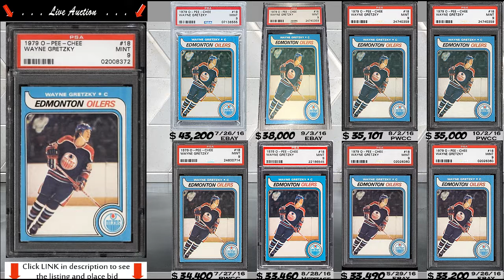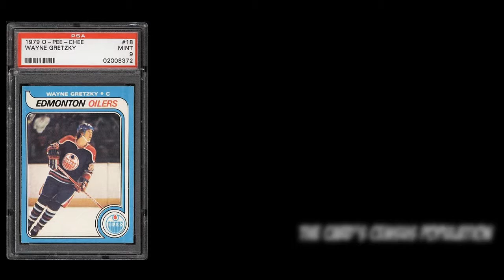1979 Wayne Gretzky OPC rookie card; graded PSA 9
1979 Wayne Gretzky rookie card for sale; graded PSA 9.  PWCC Auctions - ends 2-26 11 PM
Auction investment prep for a 1979 Topps#18 Wayne Gretzky rookie card; a must own for any Wayne Gretzky card collection.

Auction investment prep for a 1984 John Elway rookie card; a must own for any John Elway card collection.
 1. The Graded card's most recent sale prices and trends.
 2. The historical investment rate of return over 1, 5 and 10 years.
 3. Compare the investment returns of this grade vs. similar graded levels.
 4. The card's census population for all graded levels.
 5. The grade's highest recorded sales, w/ the actual selling card images, date, and auction seller.

PSA Card facts and price guide for a 1979 Wayne Gretzky Rookie Card.

Wayne Gretzky rookie card
Wayne Gretzky card collection
Wayne Gretzky basketball cards
Wayne Gretzky rookie card worth
1979 Wayne Gretzky rookie card